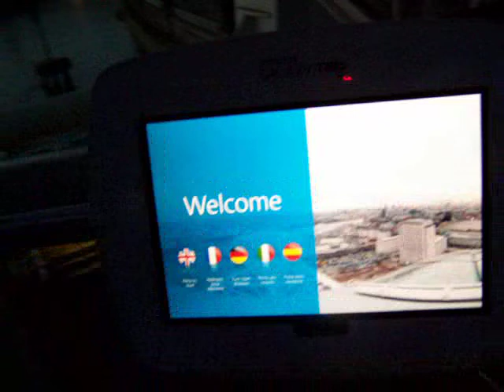London Eye first minutes